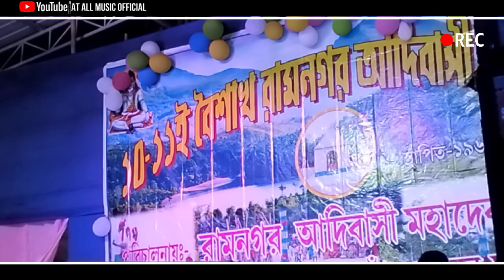E juri re Mone || sonodi Besra || New santhali program video 2023 || Ramnagar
E juri re Mone//Sonodi Besra//New santhali program video 2023//Ramnagar pata

Ape ku samag Re Tihing Agu Kada Santhali Supar Hit Video

ইউটিউব গাতে কঃ আরো নোংকানা সেরেঞ আজোম লাগিৎ নোয়া চ্যানেল AT All MUSIC OFFICIAL Channel subscribe 🔔 তাবন সে " দীনাম গে আলেয়া সেরেঞ ঝত খন লাহারে ঞেল লাগিৎ ঘন্টা 🔔রেনা আইকন কটেজ দাবাও তাবনপে "।

Hamara Channel Me Naya Video Dekh Ne Ke Liye 'Chennel
Video ko Like kare
Or Comment Kare

                         🙏☆)Johar gee (⁠☆🙏